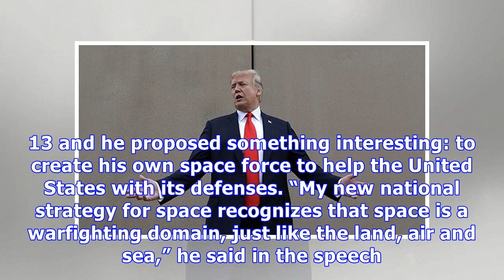Donald Trump Says He Wants His Own ‘Space Force’ & Twitter Laughs At Him With Memes & Tweets